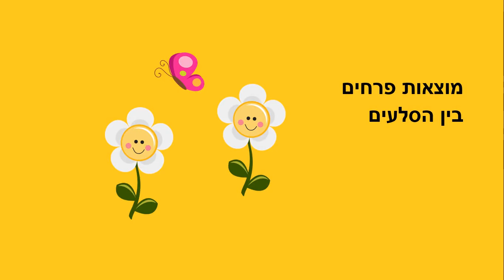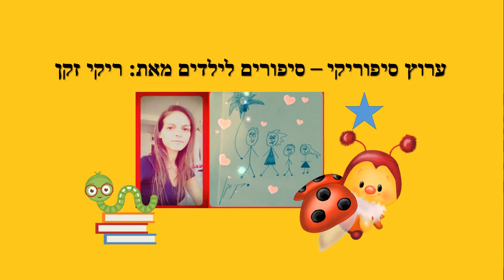חיפי חיפושית - סיפור לילדים - כתבה: ריקי זקן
חיפי חיפושית
סיפור ילדים